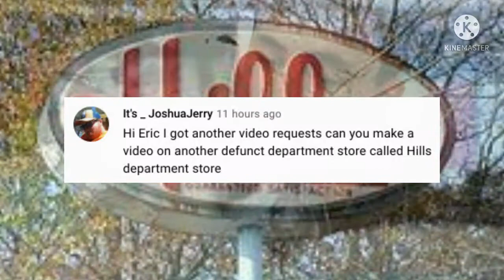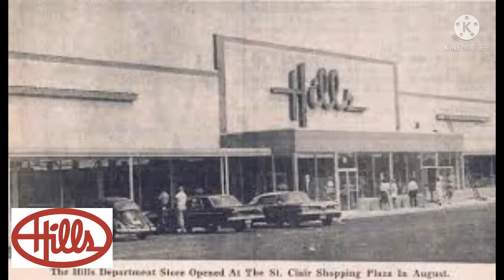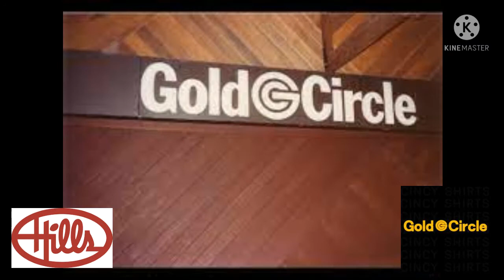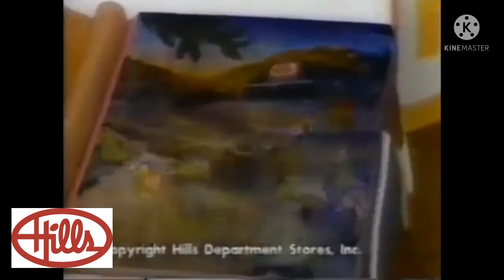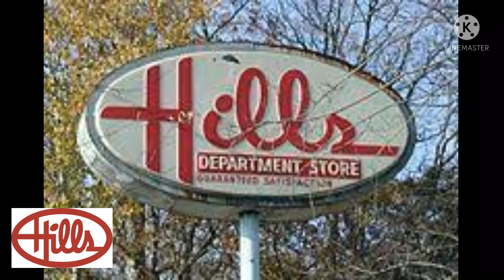Do You Remember Hills Department Store? What Happened To Them?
Hills Department Store was a department store chain that specialized in apparel and toys. They were around from 1957 until 1999. This is their brief history.